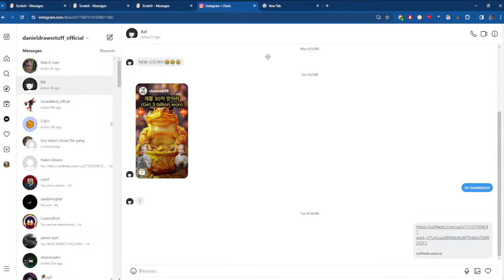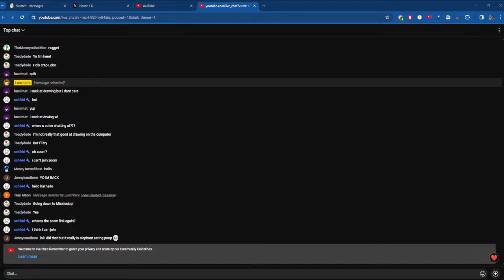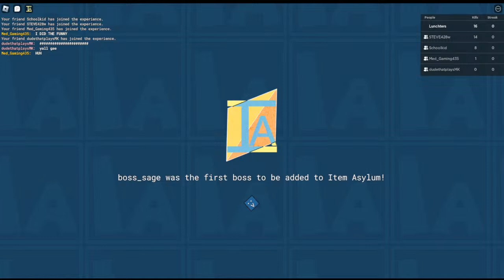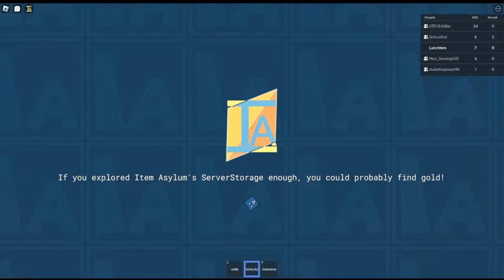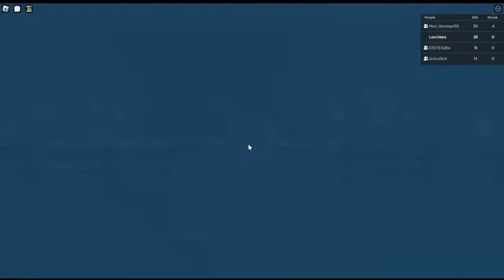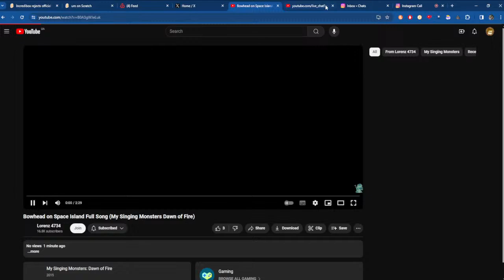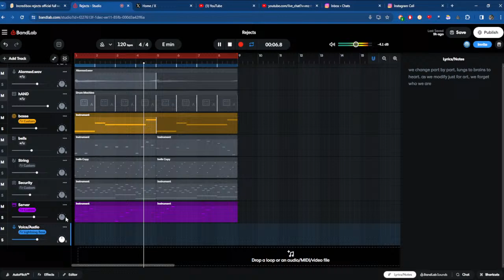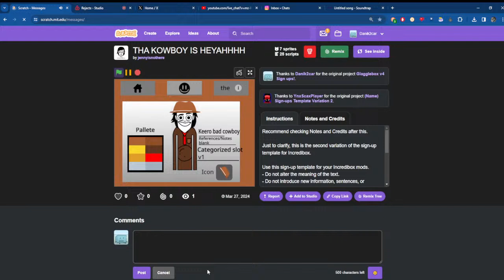omagahh (ft. Nightfall ig)